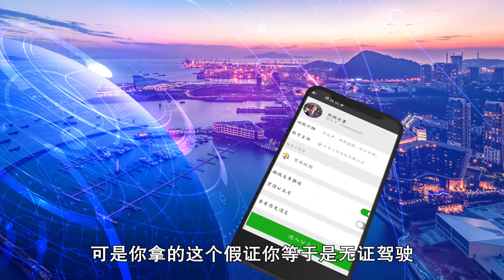中国假证刷新知名度！托某些旅日游客的福，连日本租车店都知道了 ｜照理说事